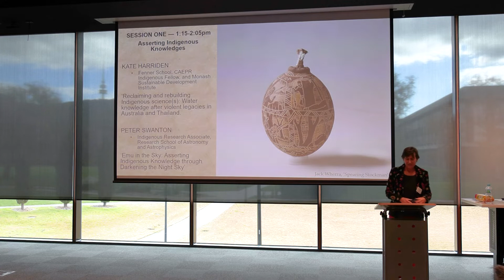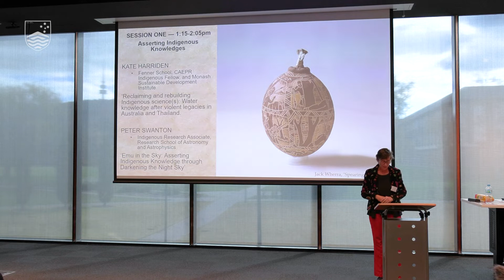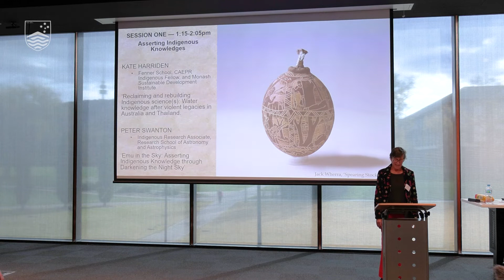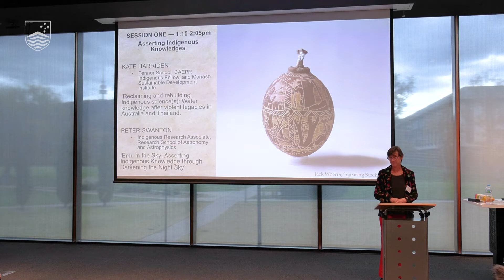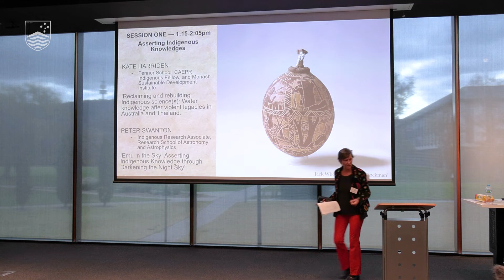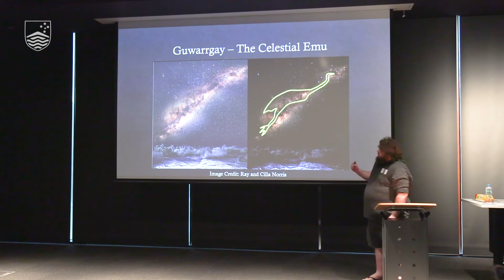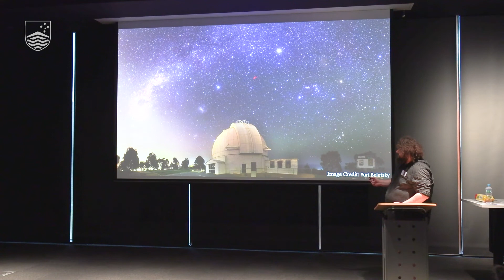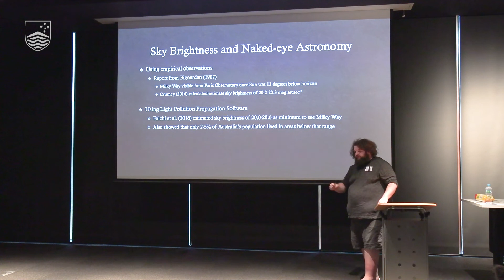Research Roadshow on Indigenous Issues - Session 1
Held in association with the ANU Network on the History and Legacies of Violence, this event, which ran on 17 June 2022, explores themes of Indigenous Issues.

SESSION ONE: Asserting Indigenous Knowledges

KATE HARRIDEN
Fenner School, CAEPR Indigenous Fellow, and Monash Sustainable Development Institute
‘Reclaiming and rebuilding Indigenous science(s): Water knowledge after violent legacies in Australia and Thailand.

PETER SWANTON
Indigenous Research Associate, Research School of Astronomy and Astrophysics
‘Emu in the Sky: Asserting Indigenous Knowledge through Darkening the Night Sky’